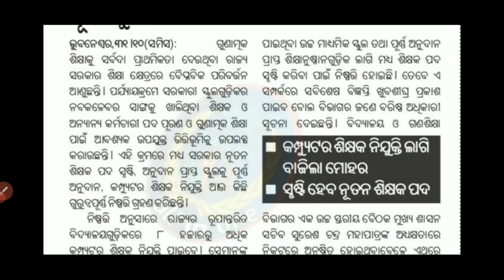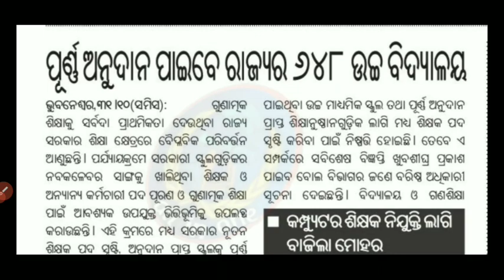3Rd CHT ପୂର୍ବରୁ ମାଳମାଳ ଅଭିଯୋଗ, ଆସିଲା ନୂଆ ଚିଠି,BIG UPDATE CHT RECRUITMENT.....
3Rd CHT ପୂର୍ବରୁ ମାଳମାଳ ଅଭିଯୋଗ, ଆସିଲା ନୂଆ ଚିଠି,BIG UPDATE CHT RECRUITMENT.